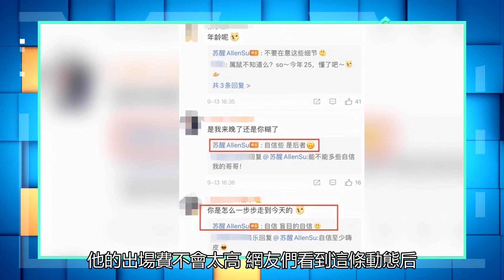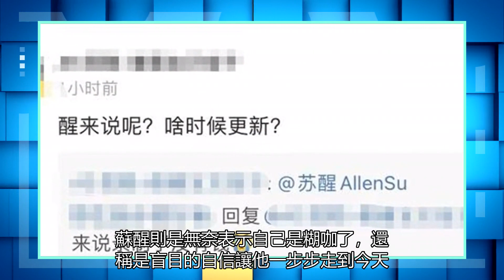ready37歲蘇醒發文求工作，曬簡歷稱自己很便宜，新節目也疑因缺錢停錄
9月13日下午，37歲的蘇醒在社交平臺上更新了一則動態，稱有一個同行工作很無趣，并覺得自己工作太少了，在線呼吁“誰有活兒，帶帶我”，公開發文找工作。